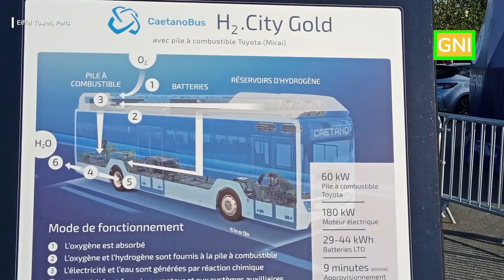Watch: Outside View of Toyota Hydrogen-Fueled Bus